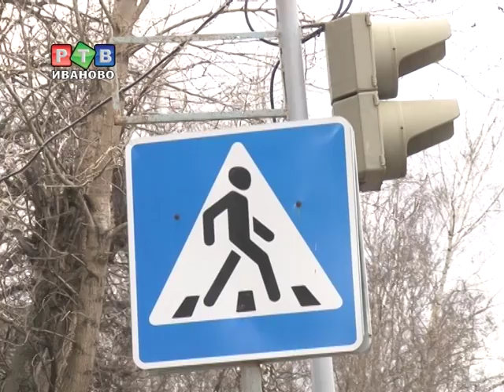ПДД для детей и взрослых